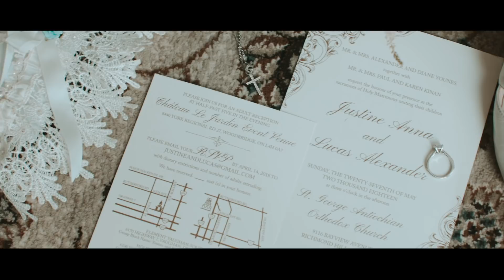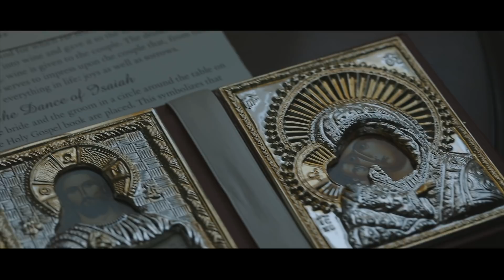LUCAS AND JUSTINE | WEDDING HIGHLIGHTS